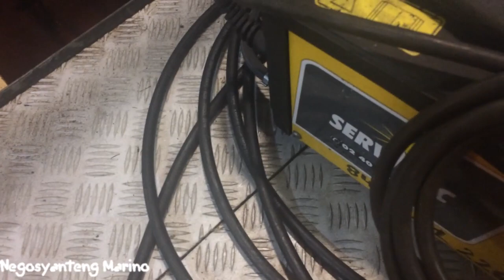May TIG Welding d2 sa Barko